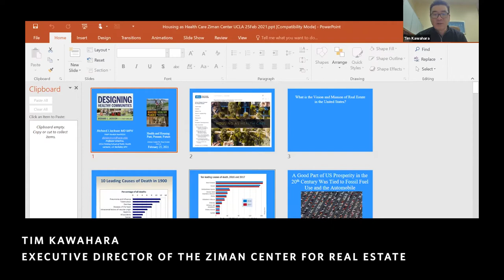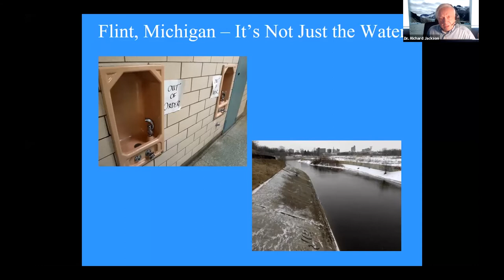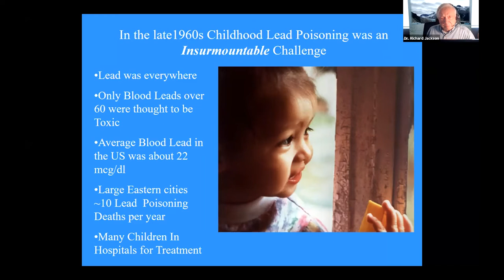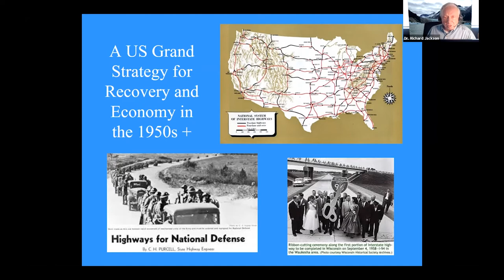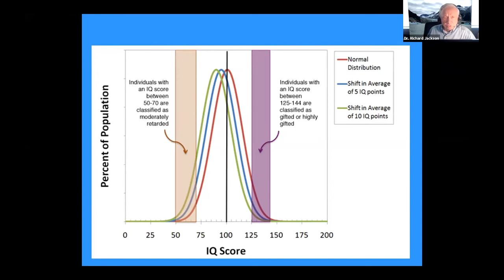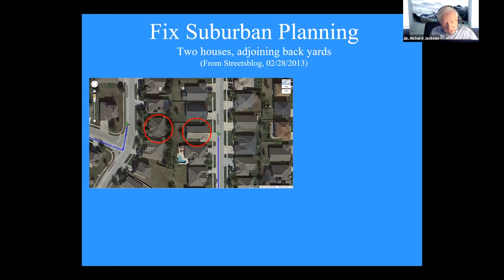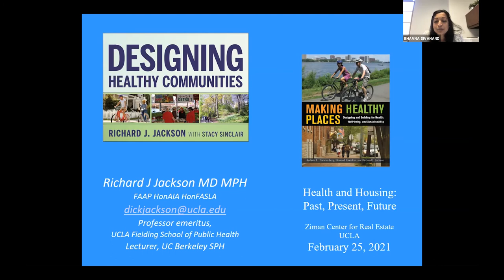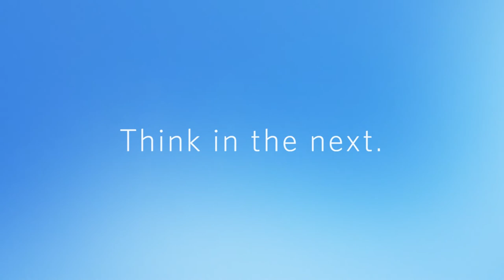The Built Environment and Human Health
Real estate, the built environment, climate change and public health are interconnected. Dr. Richard Jackson, pediatrician and professor emeritus at the UCLA Fielding School of Public Health, joined Impact@Anderson’s High-Impact Tea series to present the history of the lead poisoning crisis and other environmental hazards in U.S. housing. Through a multidisciplinary lens, Jackson spoke with Tim Kawahara, executive director of the UCLA Ziman Center for Real Estate, and Bhavna Sivanand (’14), executive director of Impact@Anderson, about solutions for building our physical environment so that it’s more conducive to healthy living.